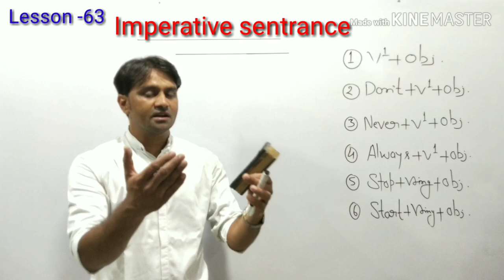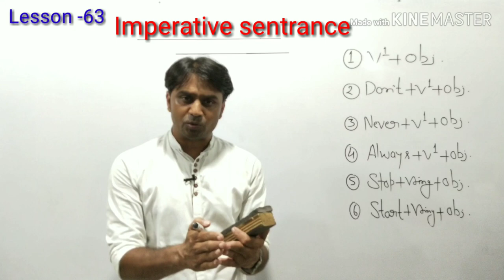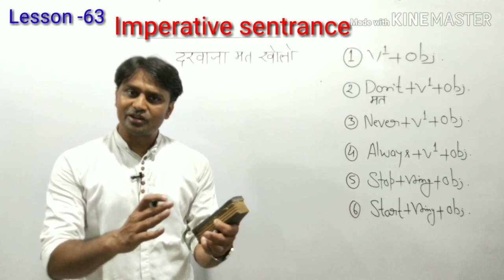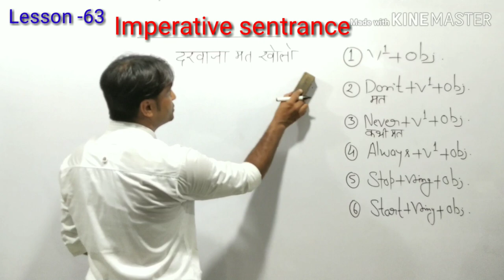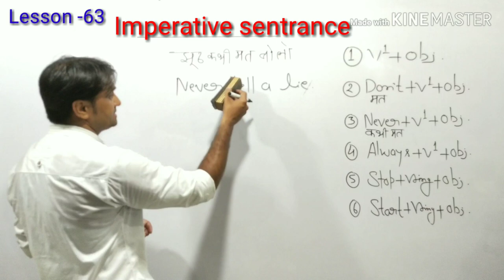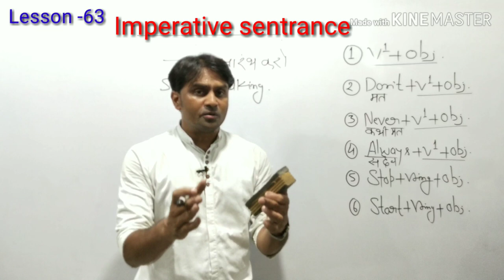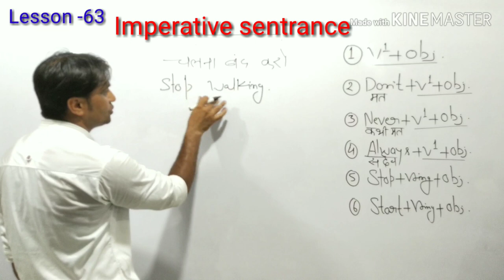बस यह लेशन और आपकी 50% स्पोकन इंग्लिश कंप्लीट | आज्ञासूचक वाक्य